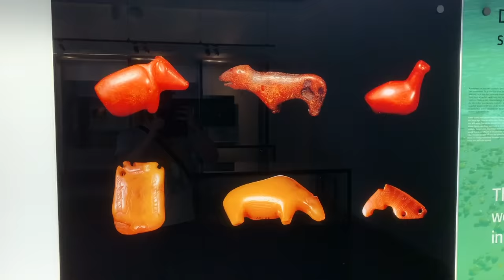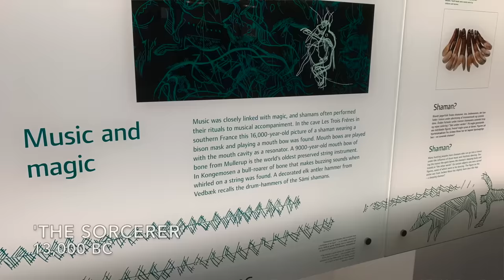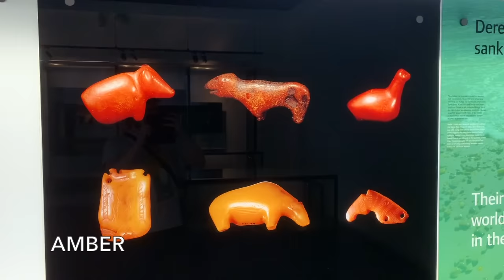Stone Age Scandinavia: First People In the North (10,000-5000 BC)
Watch my latest historical tour- an hour long journey across the Viking World in the year 1000:-

— All videos researched, written, narrated and produced by Pete Kelly.

Are you a budding artist, writer, illustrator, cartographer, or music producer? No matter how professional you are or even if you’re just starting out, I can always use new music and images in my videos. Get in touch! I’d love to hear from you.